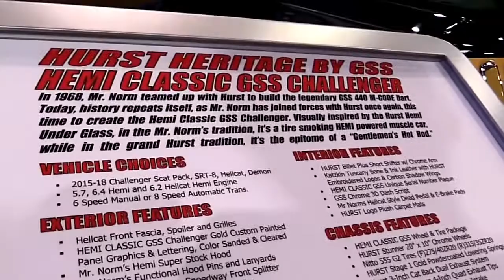2018 Dodge Challenger Heritage FullSys Features | New Design Exterior Interior | First Impression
2018 Dodge Challenger Heritage FullSys Features | New Design Exterior Interior | First Impression

LET’S CHECK ANOTHER VIDEO :
3. 2017 Audi RS 7 Performance Limited Red | Exterior and Interior | First Impression | Look in HD
5. 2017 Audi Q7 3.0T Quattro Pearl White | Exterior and Interior | First Impression | Look in HD
8. 2018 Toyota Tundra TRD Sport Grey Features | Exterior and Interior | First Impression | Look in HD
9. 2018 Mercedes E Class Coupe E400 Features | Exterior and Interior | First Impression | Look in HD